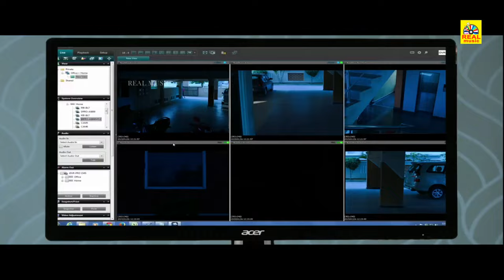குற்றம் நடந்தது என்ன மிஸ் பண்ணாம வீடீயோவை கடைசிவரைக்கும் பாருங்கள்!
Cast: Nasser, Sri Teja, Balu, Vignesh Karthick, Priya, Urmila Chetty.
Director: Sasidhar
Music Director:  Naresh
Producer: G.V Perumal
Banner: GVP Pictures
Audio Rights: Trend Music.

அனைவருக்கும் நன்றி...